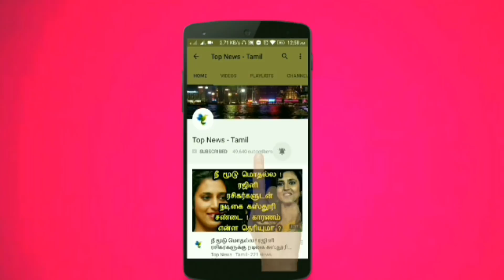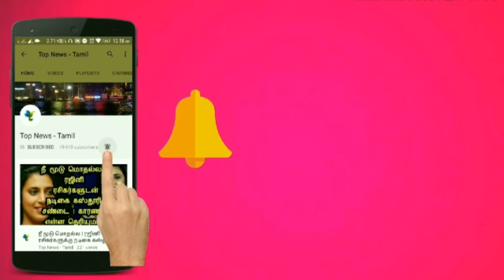உலகையே அதிர வைத்த Dinesh karthik ! Ind Vs Ban T20 Final in Nidahas trophy, Dinesh karthik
பங்களாதேஷை MEMESகளில் கதறிவிட்ட தமிழர்கள் ! Ind Vs Ban T20 Final in Nidahas trophy, Dinesh karthik

This video is about the latest updates of India vs Bangladesh T20 Final match in Nidahas trophy highlights and match summary,  Dinesh karthik extraordinary spell in final over of Nidahas trophy finals

India vs Bangladesh Final match in Nidahas trophy

India vs Bangladesh T20 Final in Nidahas trophy final over

India vs Bangladesh T20 Final over

Dinesh Karthik 29 out of 8 balls

India vs Bangladesh Finals highlights

Dinesh Karthik action spell in final over !